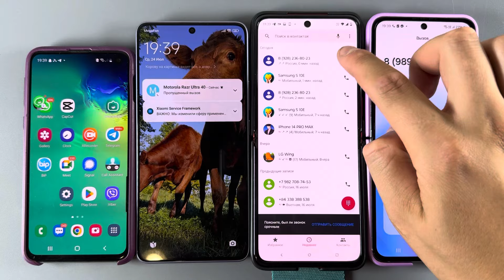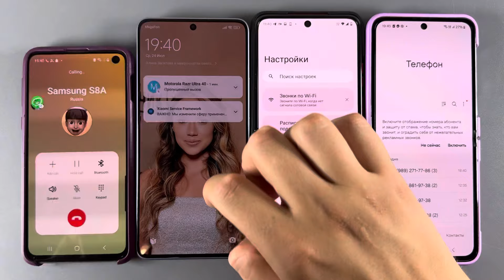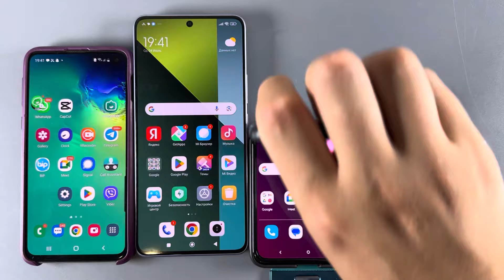Outgoing Calls + Incoming Call Motorola Razr 40 Ultra + Honor Pro 8 + Samsung Z Flip 5 + Samsung S10